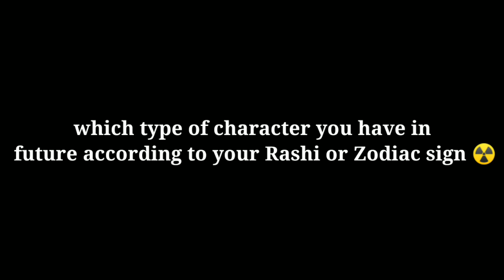Which type of character you have in future according to your Rash or Zodiac sign